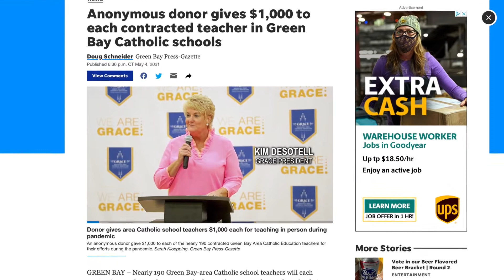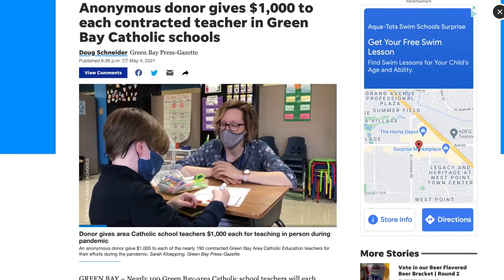10-13-2021 School That Kept In-Person Learning Reacts to Generous Gift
Talk about a group of teachers who started a new school year knowing they're appreciated and valued.  You may remember a group of educators who garnered national attention for keeping their doors open during the height of the pandemic -- and in doing so received a nice cash gift from an anonymous donor.  Now, they're back for another year and say, looking back, they have no regrets, saying they stand by their decision to stay in-person when everyone else went virtual.  Kim Martinez reports.